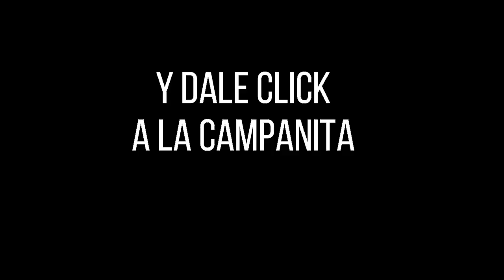Resultado CAFETERITO NOCHE del lunes 27 de septiembre de 2021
Hola buenas noches, te presentamos los resultados de las loterías y chances en Colombia, vamos con el Resultados del Chance El Cafeterito noche del lunes 27 de septiembre de 2021.

cafeterito noche
chontico noche